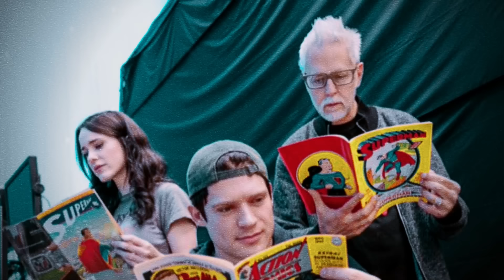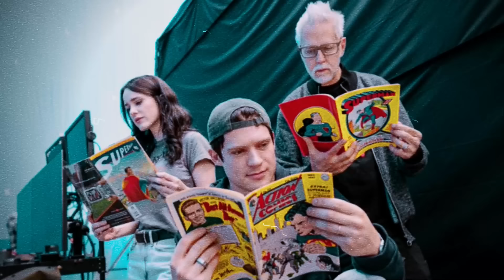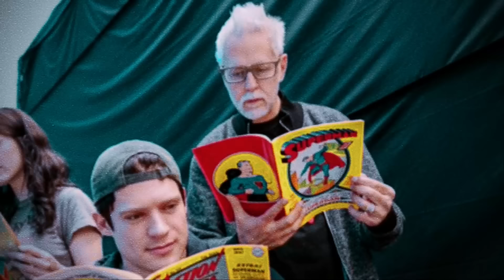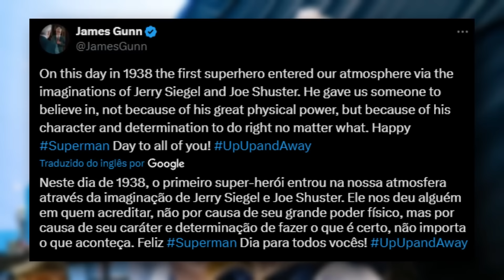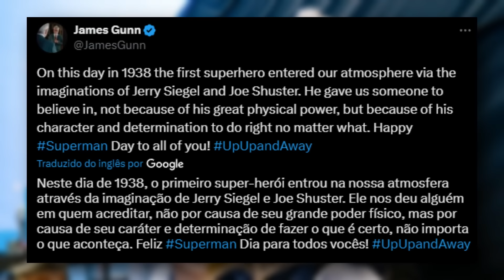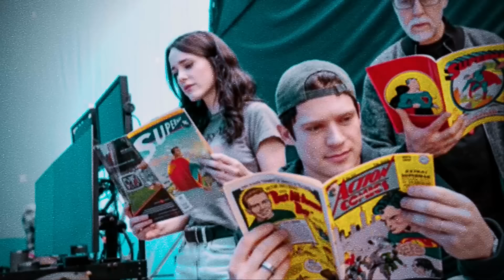A DIFERENÇA ENTRE VER E ENXERGAR - SUPERMAN DE JAMES GUNN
JAMES GUNN NÃO POSTA NADA ALEATÓRIO. Nesse ultimo dia 18 de abril o novo diretor de SUPERMAN DA DC postou uma foto nada ''inocente''. Nela ,ele já deu pistas do que vem por ai. E isso pode ser agradavel pra alguns e não muito pra outros.

• Perfil no X - (9) Heróis e Mais (@Heroisemais) / X (twitter.com)